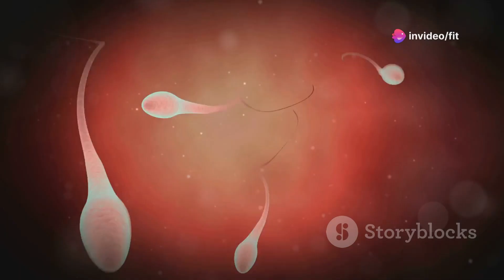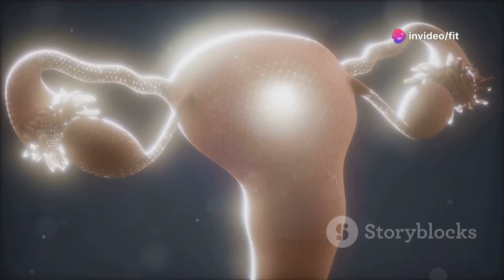Boost Your Sperm Count: Tips for Men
Maintaining a healthy sperm count is vital for couples trying to conceive naturally. In this video, we delve into the factors influencing sperm health and offer insightful tips on improving fertility. Learn the World Health Organization's definition of a healthy sperm count, the importance of sperm motility and morphology, and why consulting a healthcare professional for a semen analysis is crucial. Discover how lifestyle changes, like regular physical activity, stress management, and quality sleep, can significantly impact sperm health. We also explore the benefits of zinc, antioxidants, omega-three fatty acids, and specific supplements like D-Aspartic Acid and Coenzyme Q10. Empower yourself with knowledge and take proactive steps towards enhancing your fertility.

OUTLINE:

00:00:00 The Importance of Male Reproductive Health
00:00:38 What is a Healthy Sperm Count?
00:01:10 Recognizing the Symptoms of Low Sperm Count
00:02:02 Fueling Sperm Production
00:02:25 Lifestyle Changes for Improved Fertility
00:03:30 Supplements to Support Sperm Health
00:03:53 Taking Charge of Your Reproductive Health